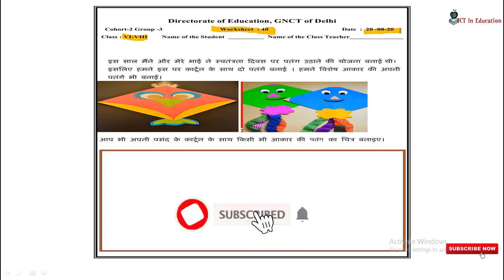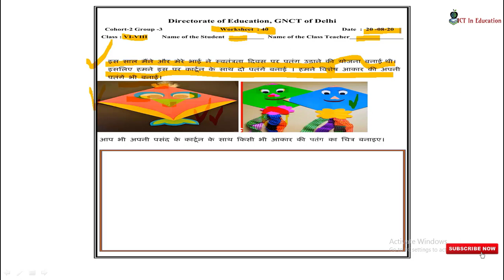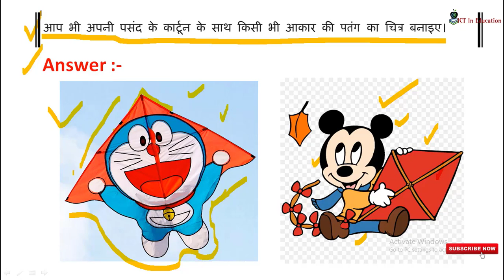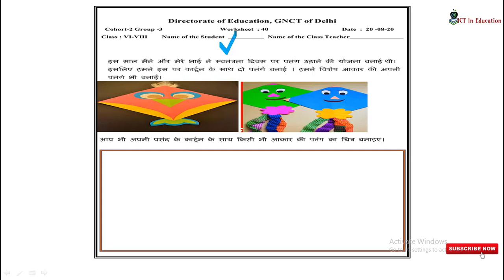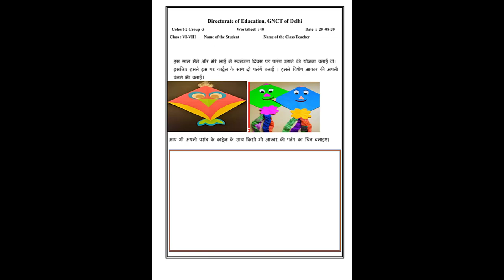WorkSheet 40 Answers in Hindi || Class 6th 7th & 8th || 20-August-2020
WorkSheet 40 Answers in English.

Agar Apko Sabhi Video ke links sabse pehle chahiye toh join karein hamara TeleGram Channel

Today's WorkSheet